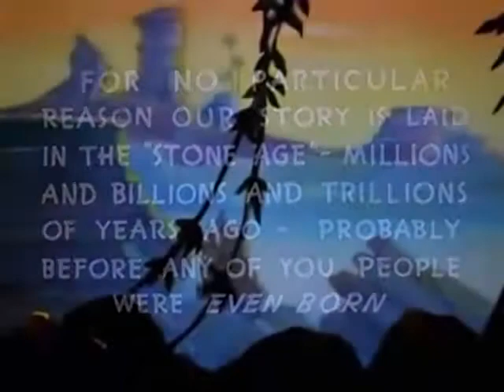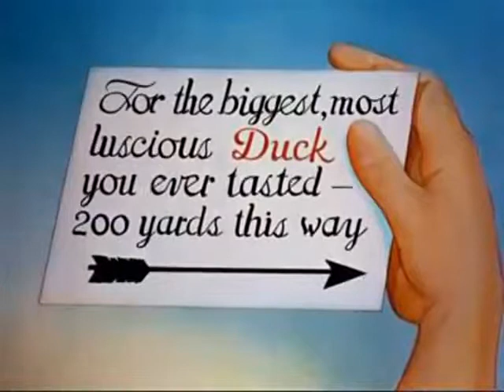Daffy Duck and the Dinosaur 1939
Related cartoon story videos:

(Pigs in a Polka)

(Sinking in the bathtub)

(Poor Cinderella)

(Felix out of luck)

(The village smitty)

(The talking magpies)

(BUGS BUNNY ALL THIS AND RABBIT STEW)

(A Day at the Zoo 1939)

(Old Mother Hubbard 1935)

(Simple Simon ComiColor)

(Dick Whittington's Cat)

(Jerky Turkey Cartoon 1945)

(The Three Bears 1935 Comicolor)

(Tom Thumb 1936)

(The Little Red Hen 1934)

(HAPPY DAYS 1936)

(Brementown Musicians)

(A Tale of Two Kitties)